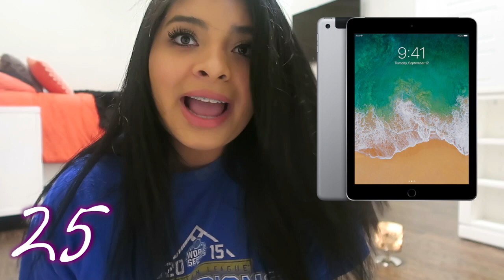50 Christmas Gifts Ideas//CHRISTMAS 2017!!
STALK ME!!
snapchat: Leslienavarro10 (LETS START A STREAK!)
musical.ly: leslie_navarrro

turn on post notification for a SHOUT OUT ! and comment
DONE